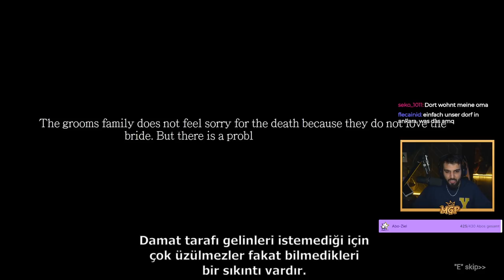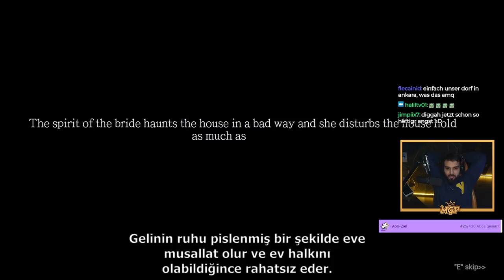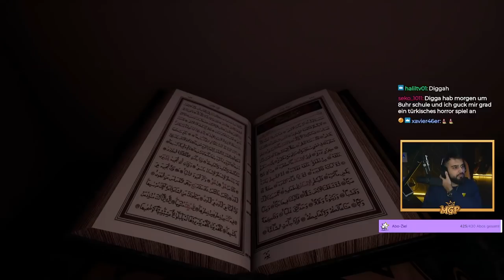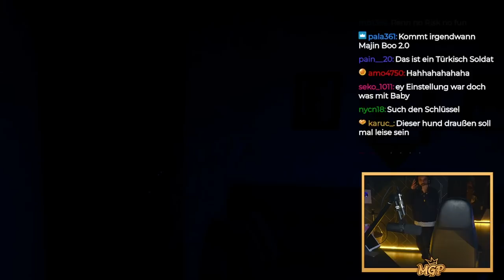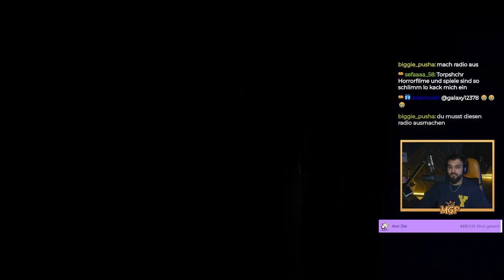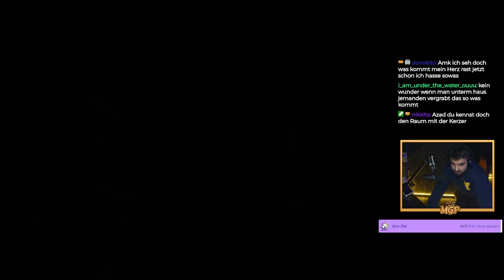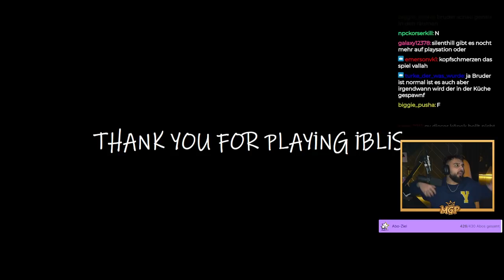Das SCHLIMMSTE HORROR SPIEL seit JAHREN!! | MGP HORROR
Liebe geht raus an euch. Kuss